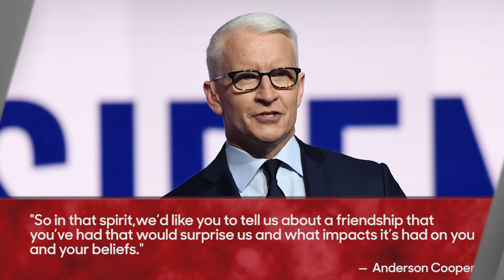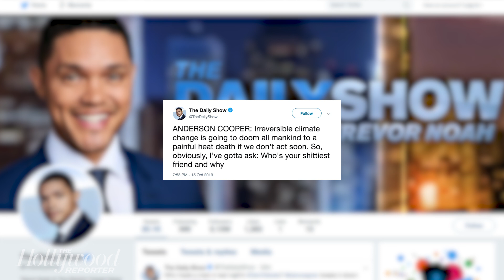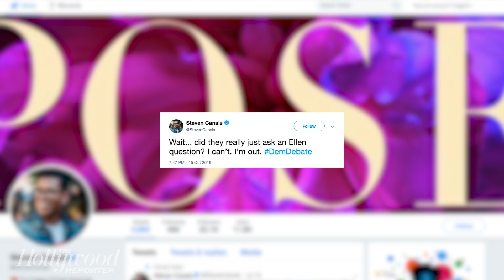People Are Not Happy About That Ellen DeGeneres Question at Democratic Debate | THR News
After a rousing debate about policy and passion, moderator Anderson Cooper asked his final question, which was about Ellen DeGeneres' unlikely friendship with former President George W. Bush that recently ignited a social media firestorm.